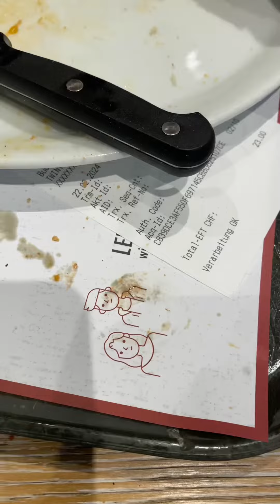Pizza and quality time with my Lhamos what—can't beat that combination!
Hello Friends !

I am Pema and this is my wife Lhamo. My wife and I are starting a new channel on YouTube and we have named it as Pema and Lhamo’s kitchen.

The whole idea and the motive of compiling the videos for this channel is to guide or provide assistance to the people who have passion for cooking.

I am a resident of canton Bern in Switzerland and have been living here for past 14  years.

I started my carrier in a restaurant’s kitchen initially with washing dishes but after a few years the doors of opportunities opened up and I could successfully complete my degree as a certified Cook.

With all the experience and knowledge that I gained in the past years of my carrier, I now want to start a channel to reach out to all the people who are looking for guidance or help with cooking.

It is our hearty request to all the viewers to support us !